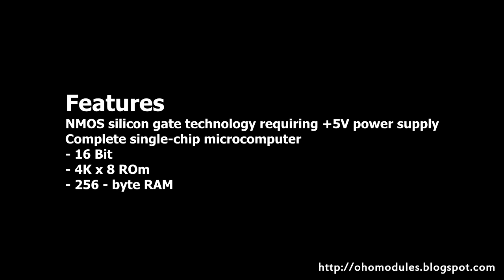UPD7810HG NEC MICROCOMPUTERS (datasheet pdf) Reviews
UPD7810HG NEC Reviews

Product Information
Part:UPD7810HG
Brand:NEC
Deacription:8 BIT SINGLE CHIP NMOS MICROCOMPUTERS WITH A/D CONVERTER
Package :DIP-64

Buy electronic components online.
Skype : Ohomodules